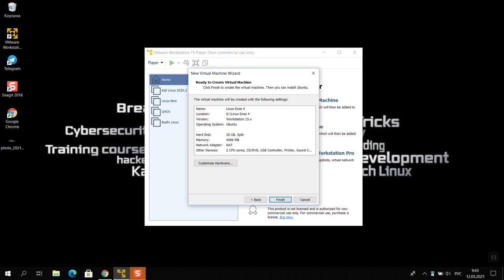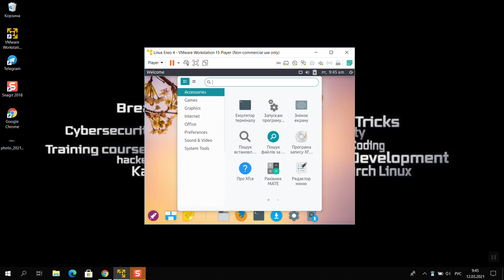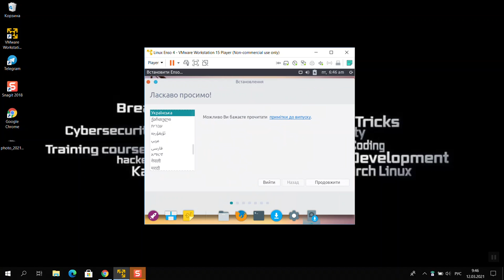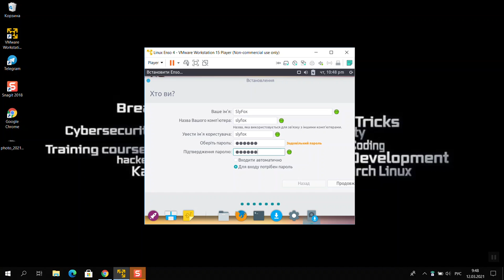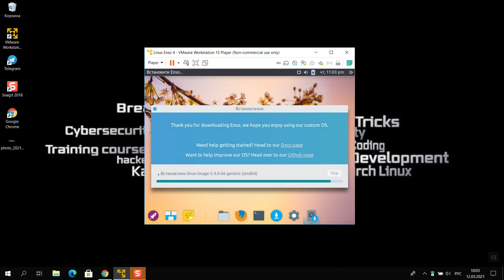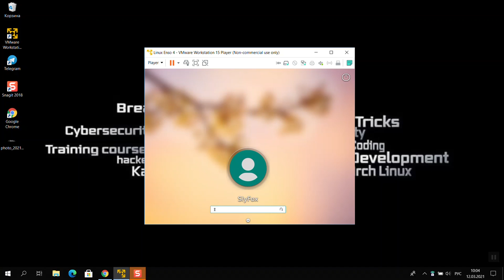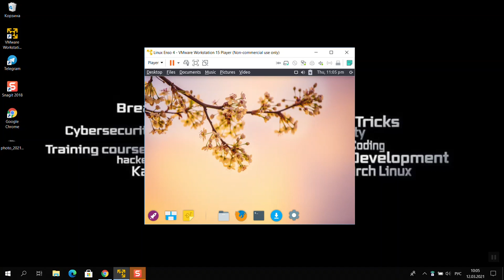Installing Linux Enso 4 using VMware Workstation 15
Linux Enso 4 is a simple and safe color.
Linux Enso 4 - Development with simple settings, design and system to system conversion, to allow optional downloads.
In order to run on Linux, Enso can be used on any machine, including including them, as it is no longer supported by Windows or Mac.